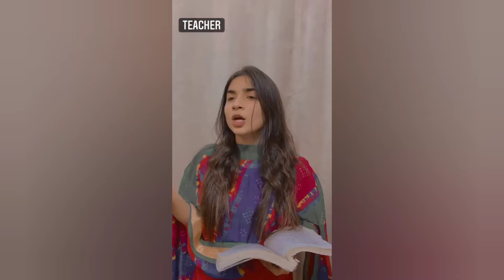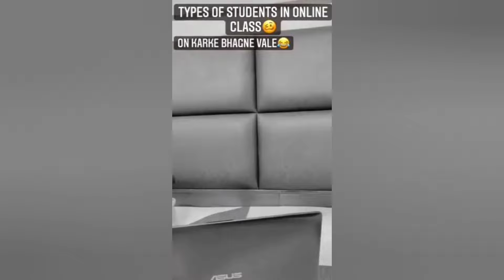Students Vs Teachers - School Life | Raj Grover